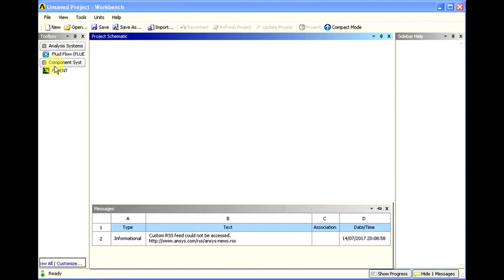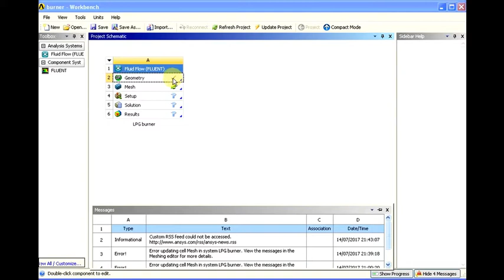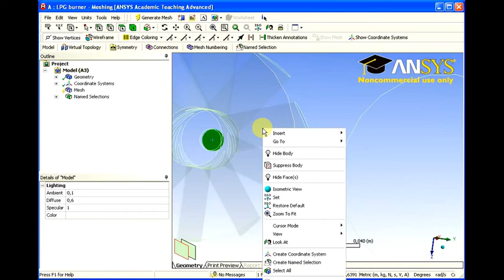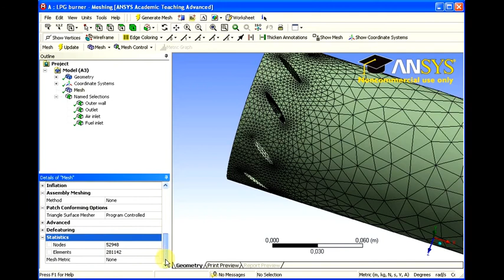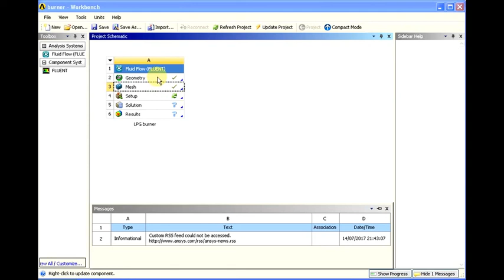Part 2: ANSYS-Fluent workbench tutorial for gas burner with air swirler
In part 2, the process of importing the burner geometry from solidworks to the Workbench, geometry meshing process and mesh quality check are all illustrated step by step in details. You can check how the geometry was created in solidworks in part 1: